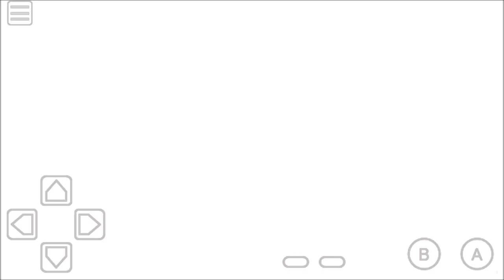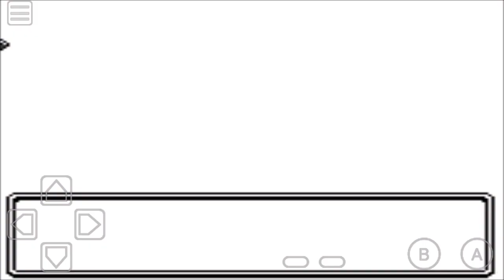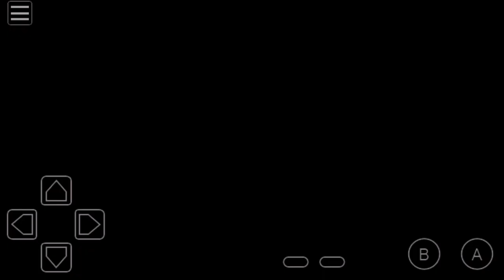Pokemon Crystal: Part 15 - Kimono Girl Dance